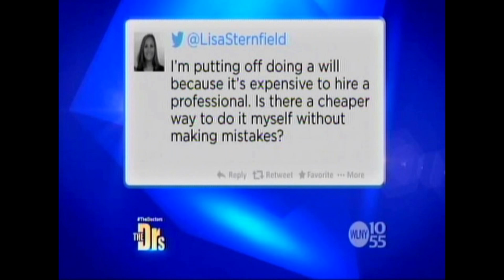AnnMargaretCarrozza REEL Sept 2016